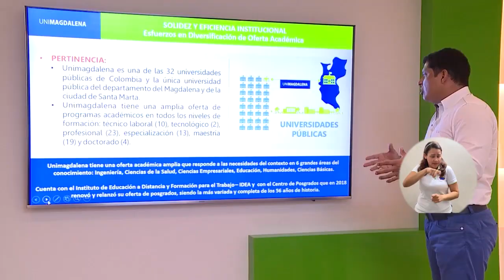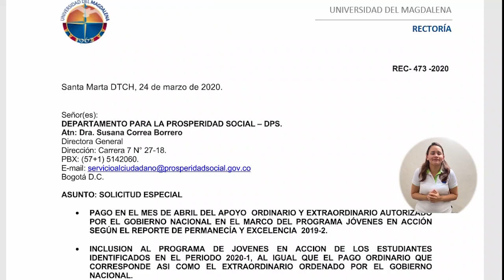BA074_UNIMAGDALENA SOLICITA AGILIZAR DESEMBOLSO A ESTUDIANTES DEL PROGRAMA ‘JÓVENES EN ACCIÓN’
Hola, amigo estudiante, tú que nos ves desde casa y te preguntas quién se preocupa por tus intereses, déjame contarte que nuestro Rector Pablo Vera solicitó a la Directora General del Departamento para la Prosperidad Social -DPS, la transferencia de recursos en los primeros días de abril para la atención de 5.116 estudiantes participes del programa “Jóvenes en Acción”, así como la inclusión de más de 3.000 estudiantes que califican para el beneficio.